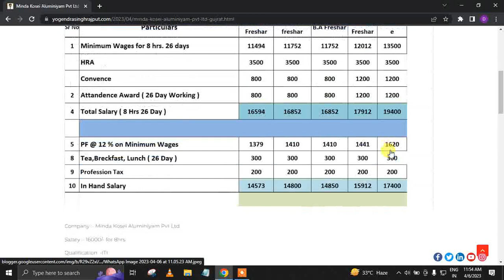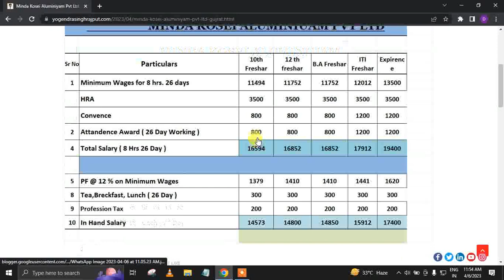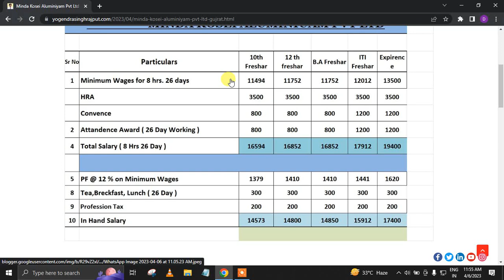Aluminiyam Pvt Ltd gujrat new job openings through Aryan Facilities